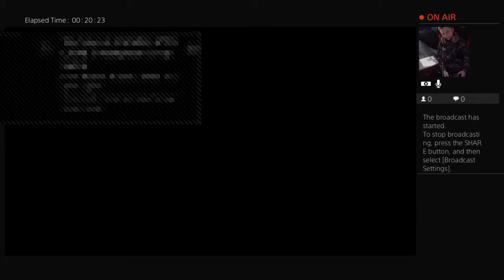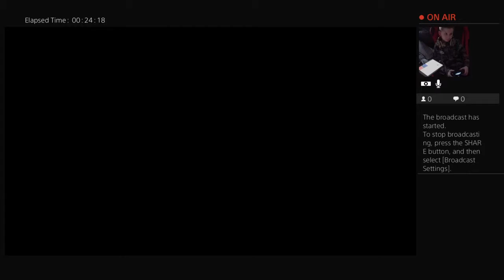Road to the show